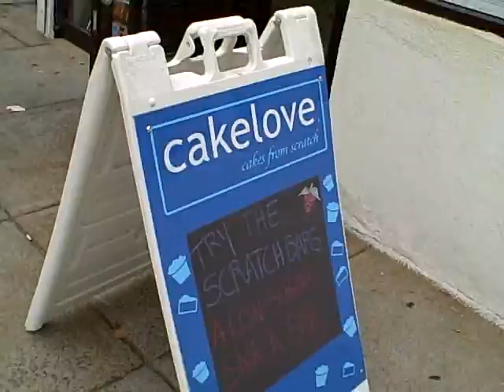DC by Foot: U Street's Cakelove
Funky shops on U Street in Washington DC, including Cakelove, famous for its cakes, which you can watch being made in the shop's front windows.